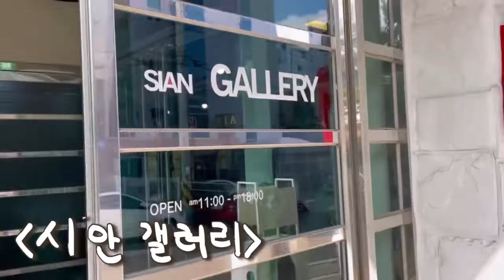[울산의 숨겨진 문화공간 소개#10] 시안 갤러리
! 매주 2회, 울산의 숨겨진 문화공간을 소개해드립니다 !

경상일보 문화부 특별 기획 ‘문화공장장’
열번째 주인공은 작가와 관람객 간 소통을 최우선으로 작가로 활동 중이신 관장님께서 운영-관리 중인
'시안갤러리' 입니다!

더 자세한 내용은 아래 링크를 확인해주세요-!-!